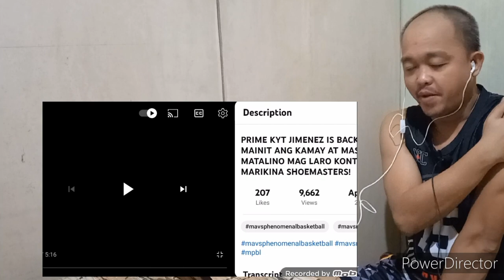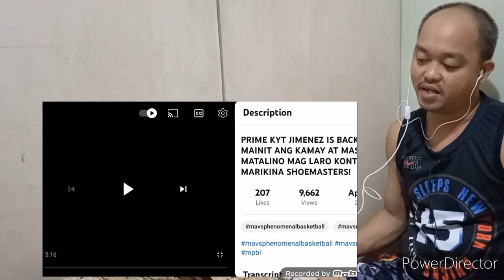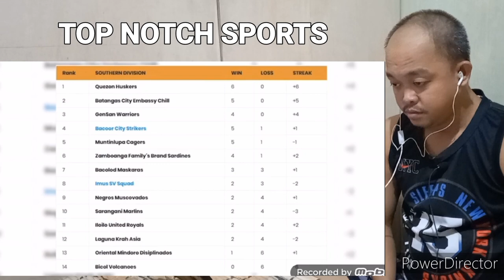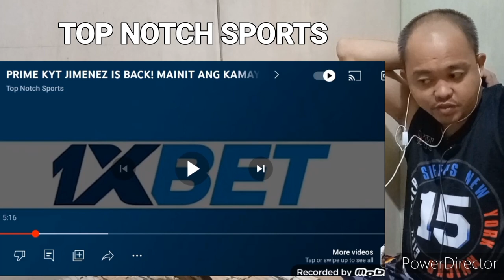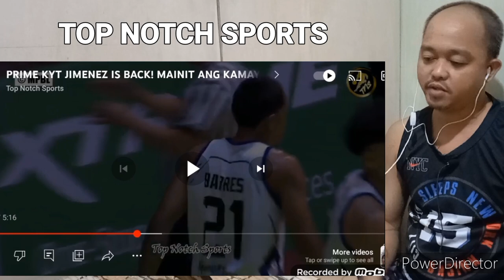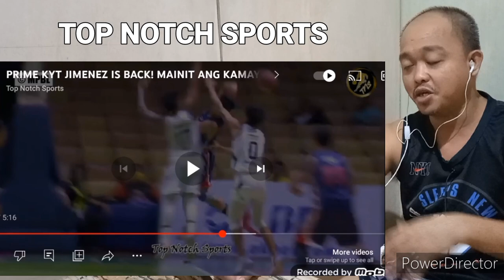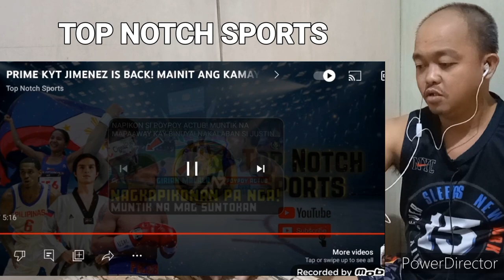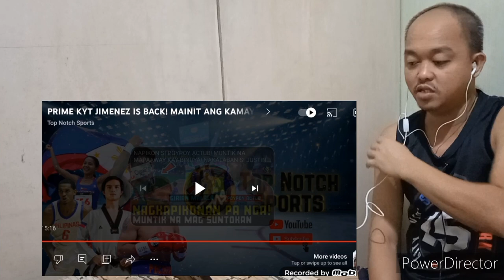KYT JIMENEZ IS BACK! | MAINIT ANG KAMAY AT MAS MATALINO MAGLARO - reaction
Video by: Top Notch Sports

Support po natin sila palagi...